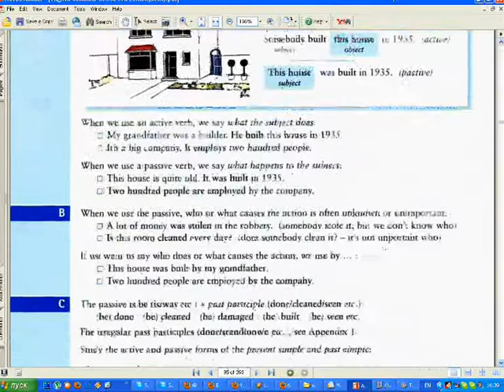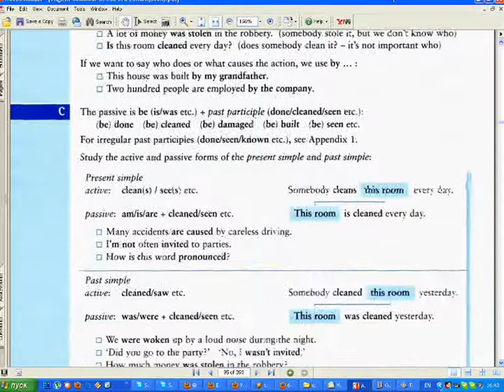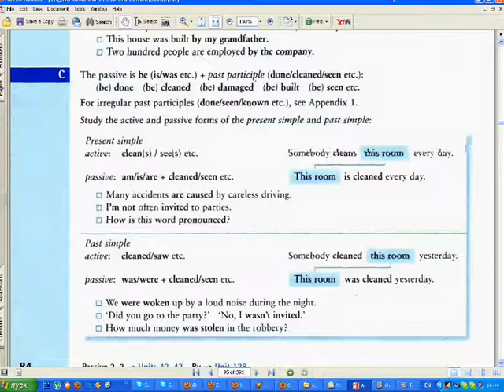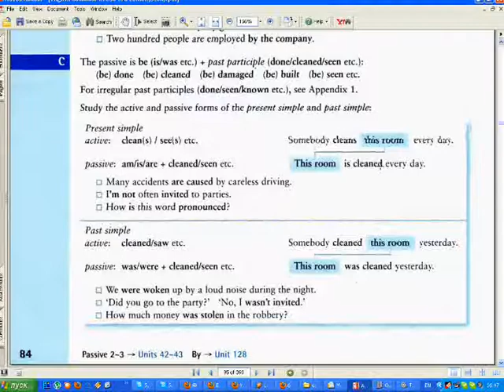in use grammar видеоурок 42